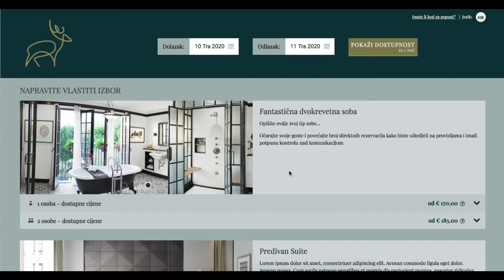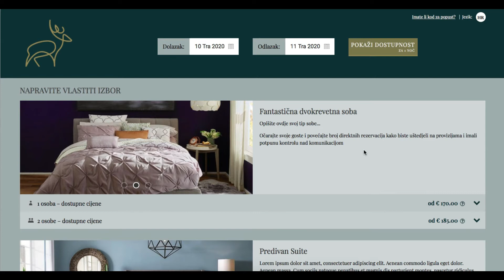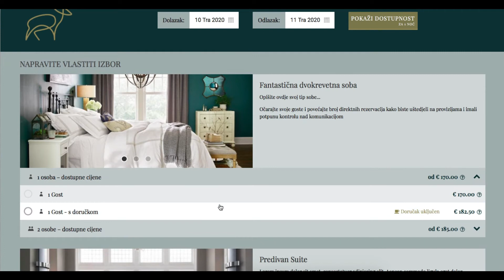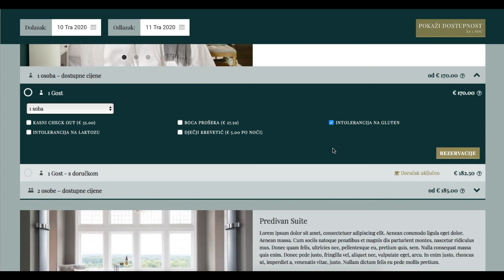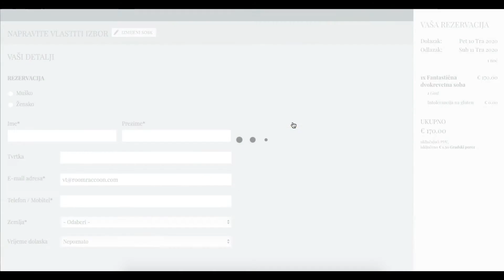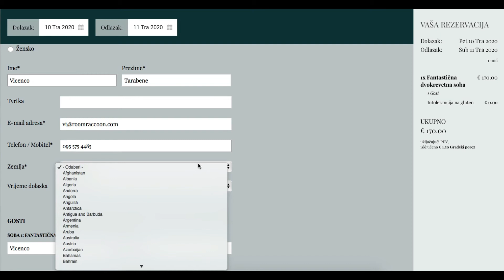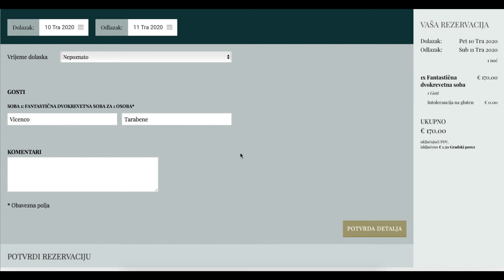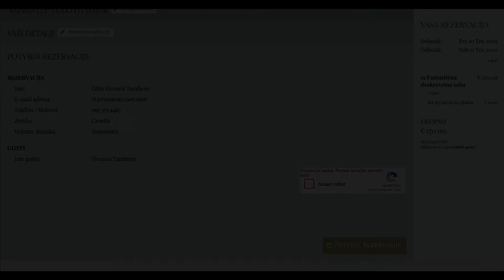RoomRaccoon: Ovo je naš Booking Engine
Prihvatite izravne rezervacije na vašoj web stranici u nekoliko minuta putem Booking Enginea i primajte online plaćanja. Potpuno je bez provizija!

Povežite ugrađeni RoomRaccoon Booking Engine s vašom web stranicom, prikazujući u stvarnom vremenu informacije o dostupnosti i olakšavajući rezervaciju u samo pet koraka korištenjem bilo kojeg uređaja.

Prodajte posebne pakete poput uključenih cijena doručka i dodatnih usluga i usluga u sobi na svojoj web stranici.

Stvorite prilagođene promotivne kodove kako biste potaknuli više izravnih rezervacija i privukli međunarodne goste s pretvaračem valute i jezika.

A što je još bolje? Možete povećati izravne prihode bez plaćanja provizija!

O nama

RoomRaccoon je nagrađivani hotelski upravljački softver u kojeg vjeruje tisuće nezavisnih hotela diljem svijeta. Naša platforma temeljena na oblaku nudi kategoriju ponovno definirajući niz proizvoda i rješenja koja osnažuju hotelijere da povećaju prihode, optimiziraju operacije i poboljšaju iskustvo gosta.

🔗 Povežite se s nama:

Budite informirani o najnovijim trendovima, industrijskim uvidima i vijestima o RoomRaccoonu pratite nas na društvenim mrežama:

Budite informirani o najnovijim trendovima, industrijskim uvidima i vijestima o RoomRaccoon pratite nas na društvenim mrežama:

Također možete posjetiti našu web stranicu i blog kako biste saznali više o našem proizvodu i uslugama.